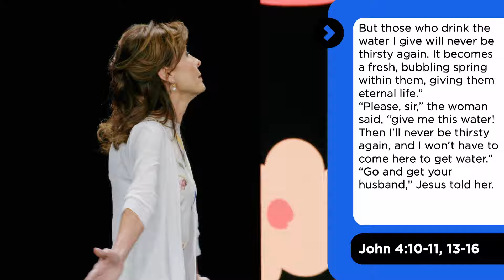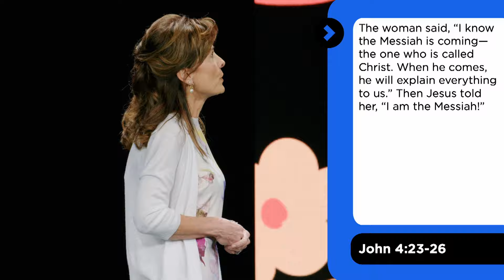When You Are Weary | Joy Clayton | May 12, 2024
Joy Clayton's message from Sunday, May 12, 2024.